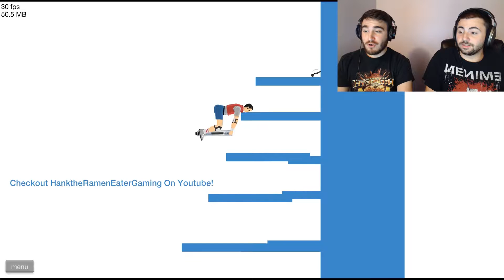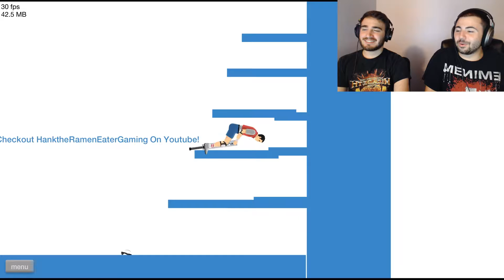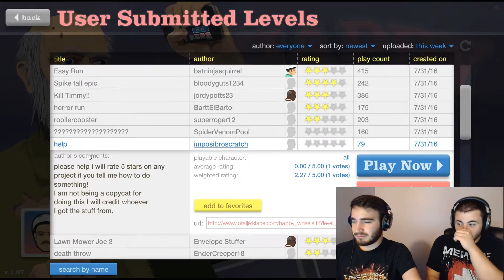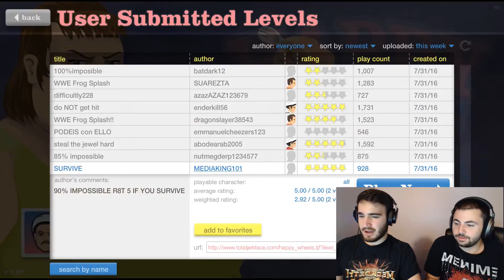Happy Wheels Episode #3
Happy Wheels is back! We played through some pretty awesome levels. If you have any levels you think we should try out, let us know!